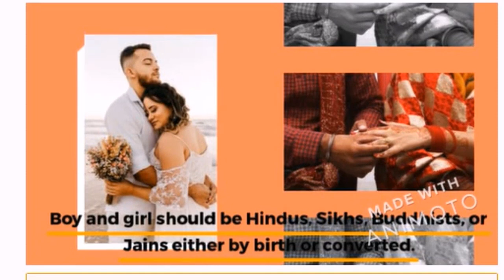court marriage in rohtak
Court Marriage in Rohtak in one day- Legally Valid
the age of a boy should be 21+ and that of a girl 18+.
Total two witnesses who can be from any side and can be friends, parents, neighbors, or relatives.

The whole process will be done from Rohtak.
The whole process takes 2-3 hours.
Boy and girl should be Hindus, Sikhs, Buddhists, or Jains either by birth or converted.
Choose any day from Monday to Friday provided no public holiday should be on that day.
Boy, girl and witnesses can be from anywhere India or foreigners.
In the case of foreign nationals, our fee is extra.
No notice or information is sent to the boy’s or girl’s address.
 Certificates are issued on the same day and full proof of marriage is Legally Valid and can not be challenged
Are you of them who is planning to get married soon in Rohtak? If yes, then you are at a right place. We, better care for your needs and help you to get married in an easier way. We are here to take care of all the paper works and let you enjoy the ultimate happy of the special day of your life. You just need not to worry at all, our experts will complete all the paper works for you to minimize your stress and hassle.
We provide expert guidance for marriage registration, marriage certificate and conducting court marriages. Our tremendous experience and expertise has made us one of the most sought after service providers for marriage registration, marriage certificate, and marriage advice.

Indian Married Act
Marriage solemnised can be under the Hindu Marriage Act, 1955 or under the Special Marriage Act, 1954, Arya samaj marriage Act, 1937, court marriage is now a legal requirement in most of the states in India.
Address : Cabin no.50-51 Litigation hall , District Courts Rohtak